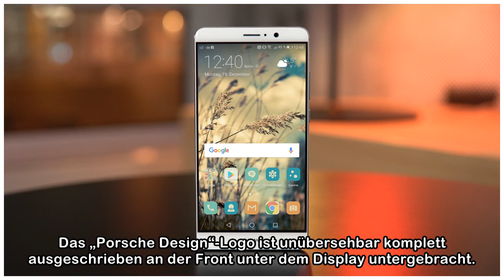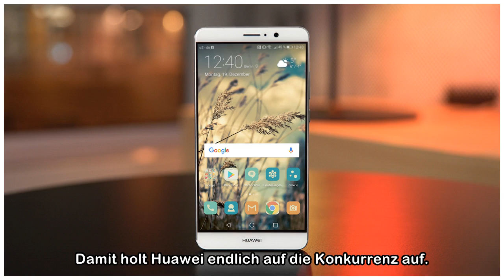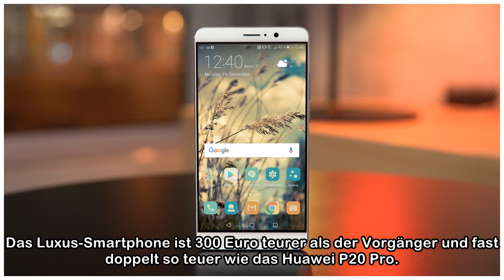Huawei Mate RS Porsche Design vorgestellt: Das genialste und teuerste Android-Smartphone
Peter Hryciuk am 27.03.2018, 15:30 Uhr Neben den P20-Handys wurde fast schon nebensächlich das Huawei Mate RS Porsche Design vorgestellt. Dabei hat genau dieses Android-Smartphone eine Funktion zu bie...